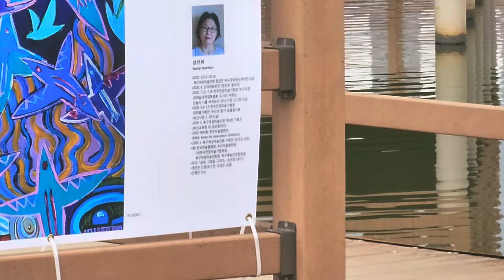깊어가는 가을 화명공원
화명생태공원의 가을이 깊어갑니다.
산책길의 풍경 색깔리 점점 진해집니다.
버들 색깔은 아직이지만 날마다 조금씩 짙어지는 색깔을 보며 걷습니다.